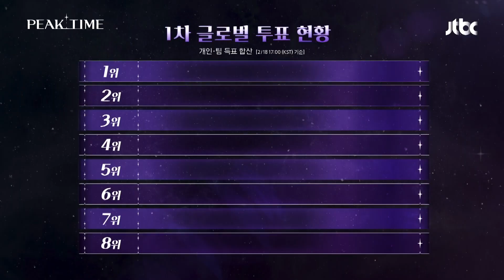개인·팀 득표를 합산한 '1차 글로벌 투표 현황'을 공개합니다 | 피크타임 3회 | JTBC 230222 방송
개인·팀 득표를 합산한 '1차 글로벌 투표 현황'을 공개합니다

피크타임을 만들어주고 싶은 '당신의 아이돌'에게 투표하세요!